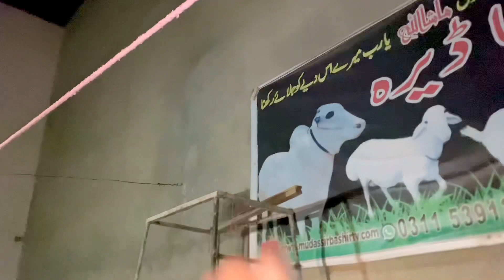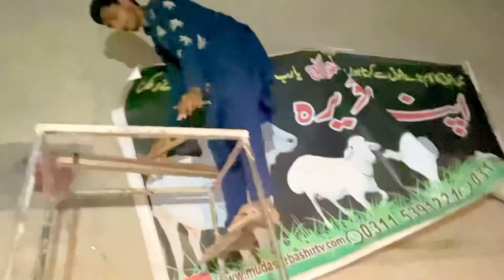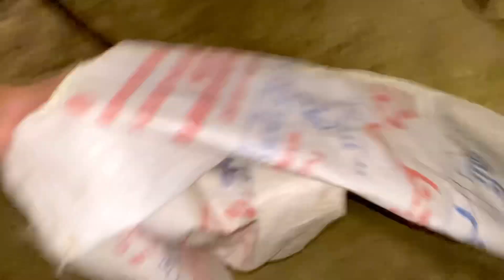Trying to catch a parrot 🦜 || Shehr main dihat || turab and subtain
animals

Hmara Green Parrot Bhag Gea🤣
Dhokybaz|
green parrot
how to tame green parrot
how to catch parrots
parrot pakrne ka tarika
Kbooter
hen
animal videos
shehr main dihat new video
Ringneck parrot
shehr main dihat today vlog
birds videoKbooter ki video
faimly vlogs